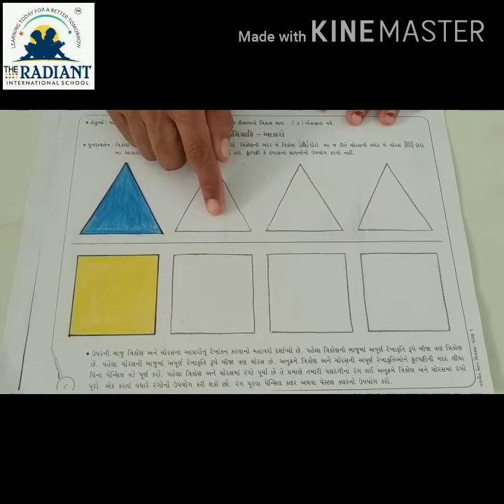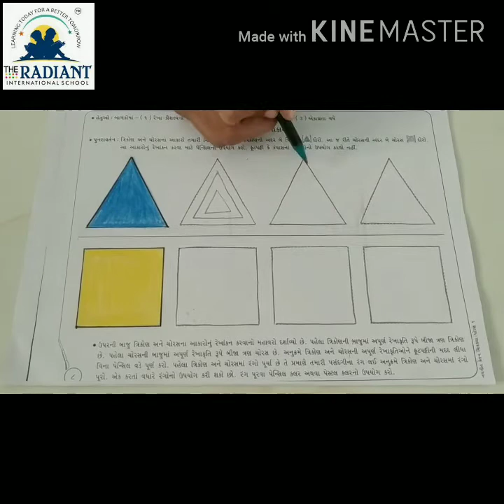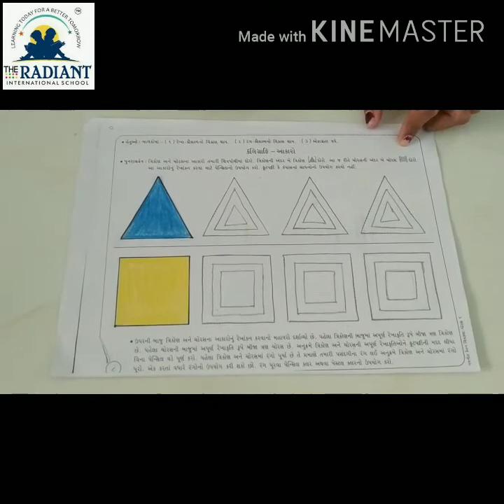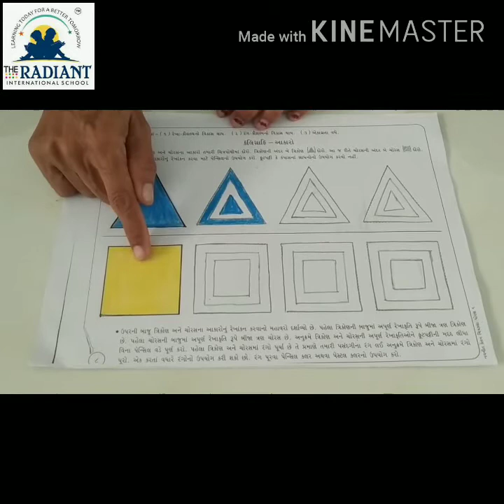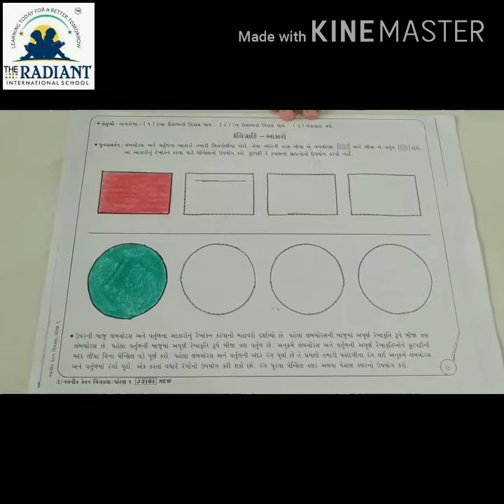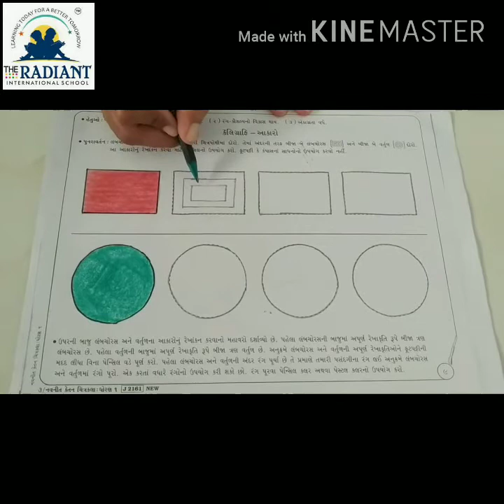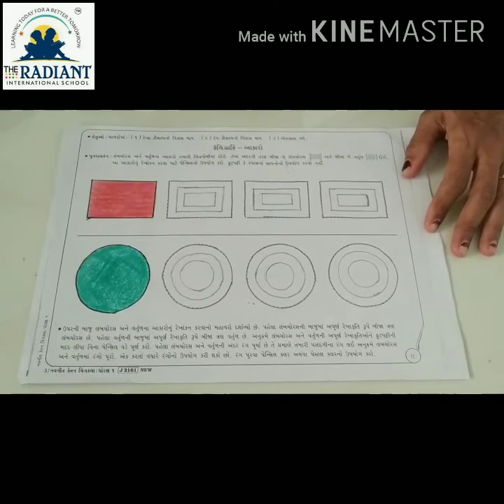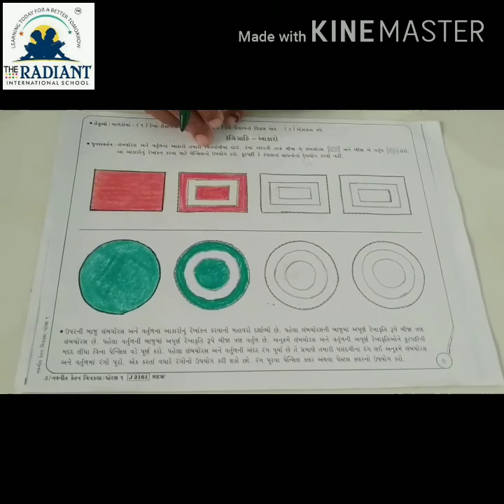GUJ MED Std 1 sub ચિત્રકામ ચોપડી &નોટબુક આકારો